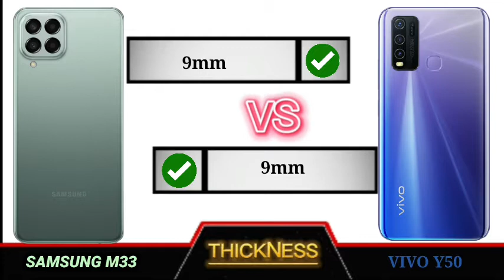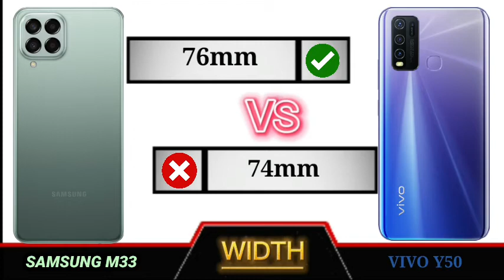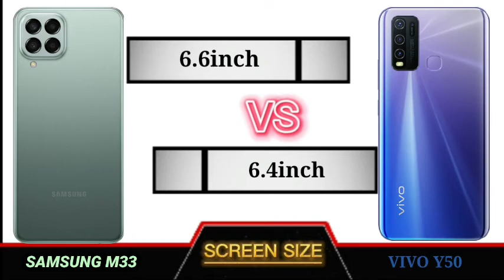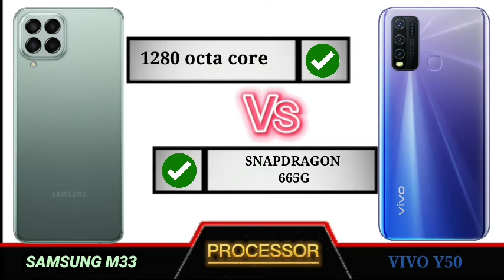samsung m33 vs vivo y50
Smartphones coparison Videos And UNBOXING , GAMING TEST , REVIEW VIDEOS & more Technical Videos.

vivo y50 review tamil